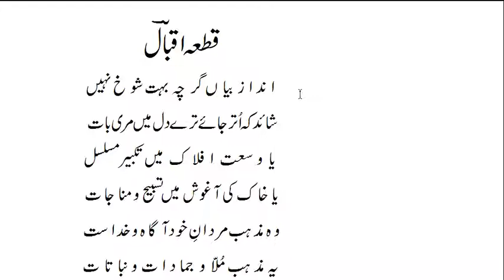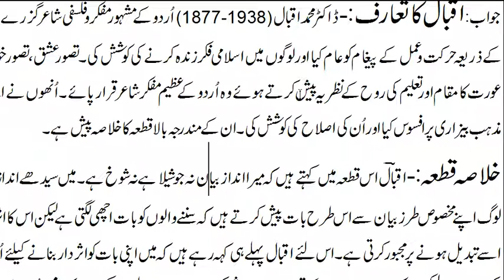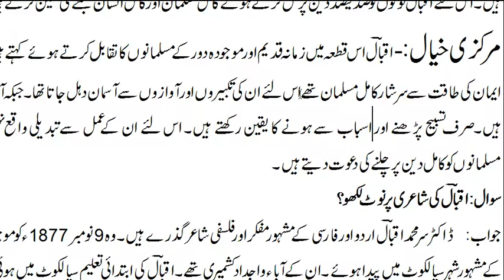Qataat Akbar ilah Abadi Iqbal.قطعات اکبر الہ آبادی ۔۔ اقبال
Degree Urdu Notes 3 Sem